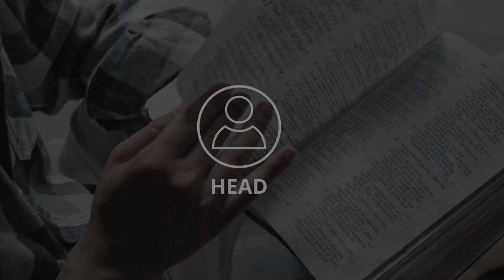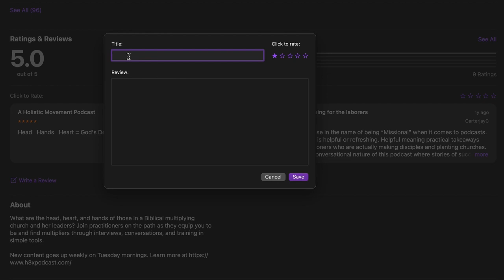Turn This Ship Around!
Kyle Pierson leads a discussion of the leadership principles found in the book "Turn the Ship Around!" a book all about how Captain Marquet transformed a struggling submarine crew by giving them more control and responsibility, instead of micromanaging. The book is a practical guide for leaders who want to empower their teams and foster a culture of ownership and innovation.

00:00 🚀 Leadership Transformation
The video discusses leadership principles from the book "Turn the Ship Around!" about Captain Marquet's transformation of a submarine's leadership.

00:14 🌟 Importance of Empowerment
Empowering people means shifting from a leader-follower mentality to a leader-leader mentality.
Trusting individuals with tasks and ownership boosts morale and efficiency.

01:09 🛳️ Turning Around a Submarine
The book "Turn This Ship Around!" shares the story of a Navy captain who turned the worst submarine into the best. Emphasizes decentralized leadership and trust in people's skills and tasks.

03:00 🚢 Shifting from Command and Control
Transitioning from a command-and-control leadership style to one that empowers and trusts people. Fostering a culture of competence and ownership.

05:13 🚀 Creating Leaders
Giving control to create leaders and attract followers.
The need to raise up leaders and let go of control.

06:19 🗺️ Focus on Goals, Not Methods
Specifying goals and trusting individuals to find the best methods to achieve them.
Encouraging creativity and competence in reaching objectives.

08:42 🚫 Fear of Mistakes
Shifting from a fear of making mistakes to pursuing excellence.
Changing motivation and behavior within the organization.

09:57 🚧 Training for Empowerment
Training individuals to know their roles thoroughly before empowering them.
Only empowering those who are competent and capable.

11:24 🤝 Trust and Consequence
Trusting people to take responsibility and holding them accountable for their actions.
Creating an environment with high accountability and consequences.

13:31 💪 Modeling, Assisting, Launching
The importance of modeling, assisting, and launching leaders.
A leader's role in helping individuals become confident and competent.

14:42 🚨 Failure Response
The significance of responding to failures with encouragement, instruction, and clarity.
Avoiding berating or degrading when someone makes a mistake.

👉H3X Podcast Description:
What are the head, heart, and hands of those in a Biblical multiplying church? Join three Oklahoma City practitioners on the path as they equip you to be and find multipliers through interviews, conversations, and training in simple tools. New content goes up weekly on Tuesday mornings.